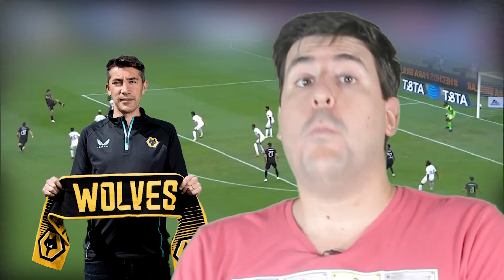¡SE SACA LA LOTERÍA! El movimiento REAL que llevaría a RAÚL JIMÉNEZ al BAYERN MÚNICH